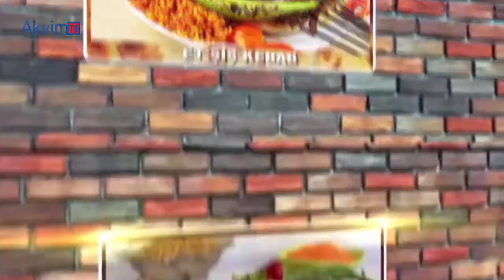Küre Mantısı nasıl yapılır